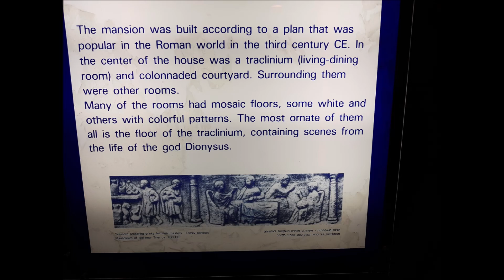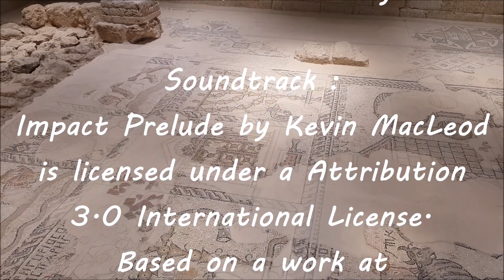ISRAEL - Sepphoris (Zippori) ציפורי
Zippori.
This ancient town is named so because of it being built on a high hill, it has a bird's view of the surrounding area (Zippor in Hebrew means Bird).
# 63 BCE – The town fell to the invading Roman army.
# 55 BCE – Zippori was declared as the 'Capitol of the Galilee'.
# 66 AD – During the 1st Jewish revolt against the Romans, the town was spared from destruction because the inhabitants of Zippori refused to join the rebels and were willing to adopt to the Roman culture.
# 70 AD – The Roman siege of Jerusalem ends with the destruction of the city and the 2nd Temple, the survivors being sold into slavery. The Jewish spiritual center moves to the town of Yavne.
# 135 AD – The 3rd revolt against the Romans (also known as 'The Bar Kokhba revolt') managed to overthrow the Romans, but not for long as they returned two years later with many legions and crushed the Revolt, about 600000 Jews were killed in the war, others died of starvation or were sold as slaves. The land of Judea was devastated to a point of genocide. Remaining Jews from the Galilee and the south who were not allowed to enter Jerusalem made Zippori the new spiritual center for Judaism. It was here that scholars like Rabbi Yehuda Ha-Nasi put to writing the Mishna (the oral traditions of the Jewish people) so that it may never be forgotten.
Jews from this period were buried in caves in the nearby town of 'Beit Shearim' or 'House of Gates'.
Today the caves are a National park and can be visited.